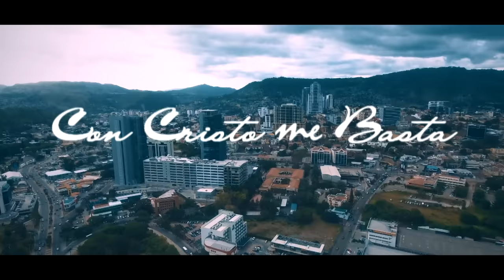AGUSTIN AMADOR - CON CRISTO ME BASTA (VIDEO OFICIAL)